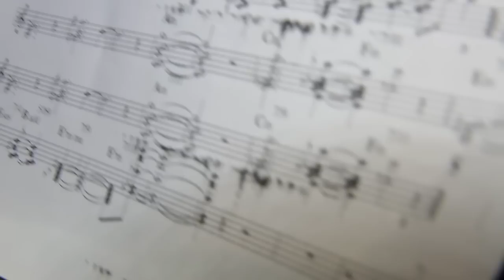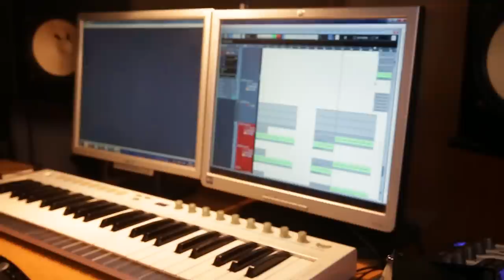Vitaly Gudkov Lemur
Алексей Заволокин - Бас
Дмитрий Власенко - Барабаны
 Манук Казарян - Клавиши
Олеся Eгорова - Флейта
Кирилл Сусоколов- Перкуссия
Виталий Гудков - Гитара
Максим Барынкин - Сведение ,Мастер
Тамара Зубова - music video